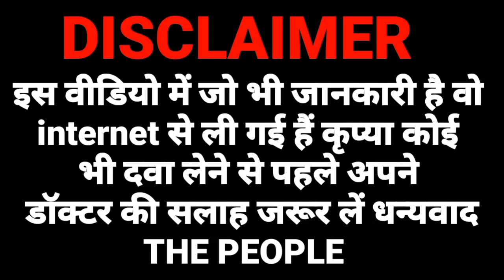zifi drops | zifi drops dose | zifi drops 5g/10ml in hindi | zifi drops kis kaam aati hai